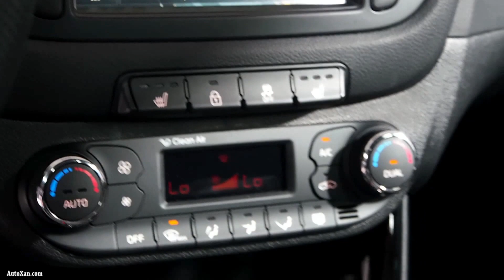2015 Kia cee'd GT Line - Exterior and Interior Walkaround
2015 Kia cee'd GT Line  -  Exterior and Interior Walkaround